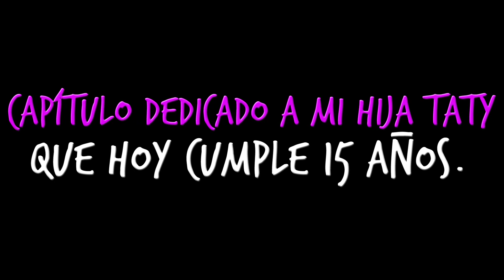Con el amor de la familia - Una familia en cuarentena - Serie web de Jhovanoty - Capítulo 2.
En este episodio, ¡la cuarentena ha causado estragos en el cabello de varios en esta familia!